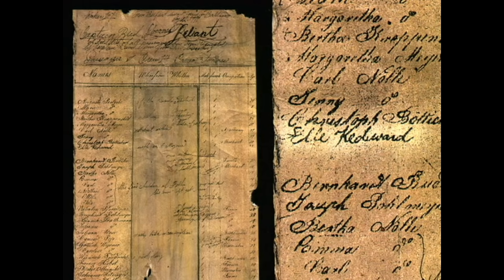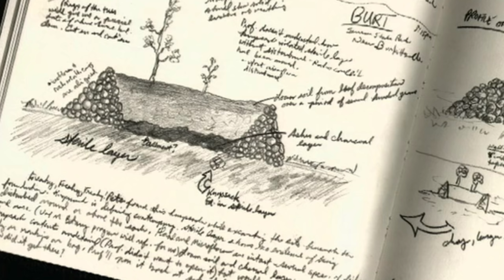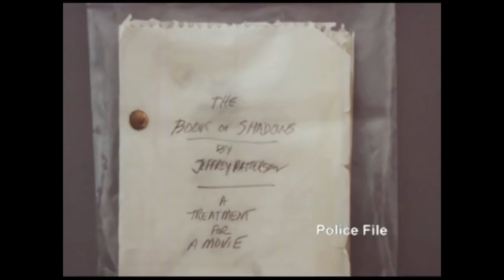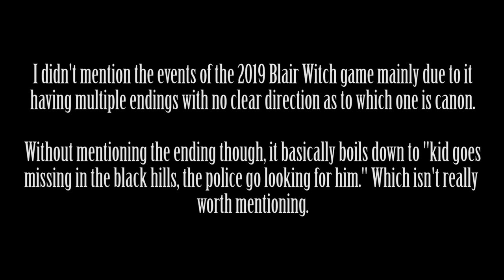Exploring the Blair Witch Mythology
I don't know how many people are still interested in the Blair Witch, but The Blair Witch Project is one of my favorite horror movies and I just really dig the lore they created for it.